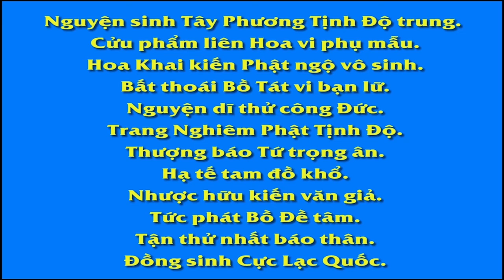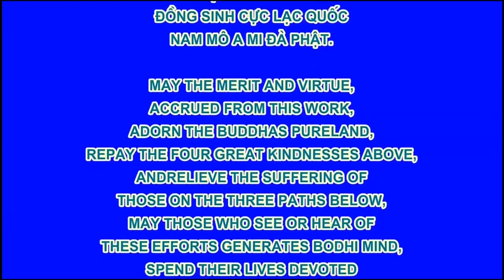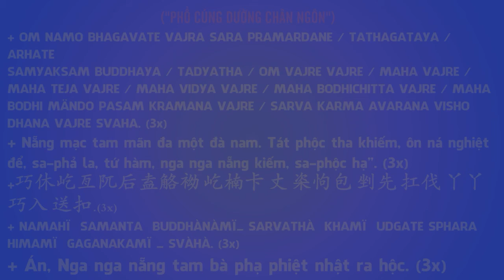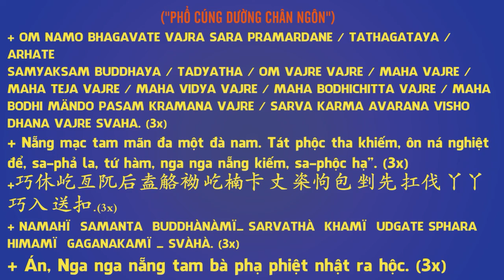28 49 Quán bất tịnh, Dục Hải Hồi Cuồng, An Sĩ Toàn Thư